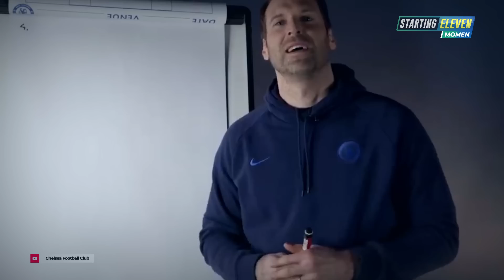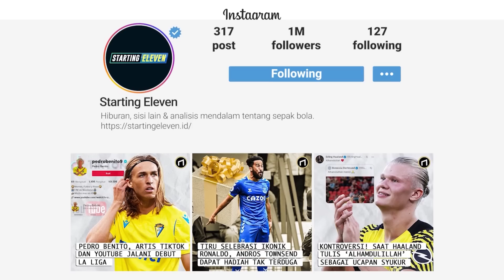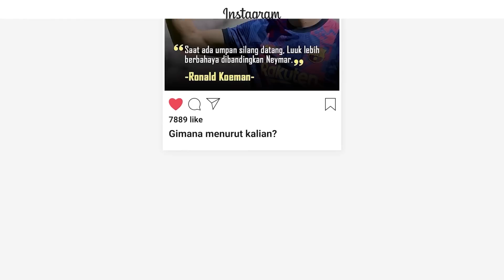Lelah Selalu Disalahkan! Lampard Akhirnya Akui Kebijakan Transfer Boehly Konyol!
Tak perlu jadi pengamat bola untuk tahu Chelsea musim ini bobrok! Lampard bahkan akhirnya mengakui kalau kebijakan transfer Boehly konyol dan tak masuk akal.